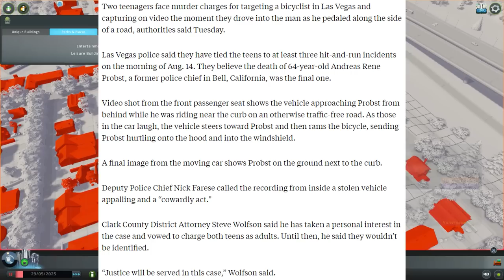TikTok Teens Steal Car And K*ll Someone For Clout...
The world is doomed, man.